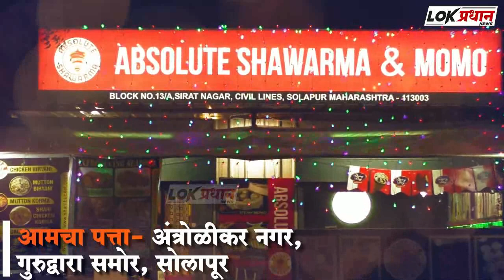दहावीचा पहिलाच पेपरदेऊन येणाऱ्या विद्यार्थिनीचा अप-घा-ती मृ-त्यू